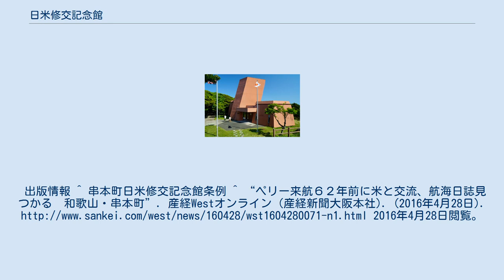日米修交記念館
日米修交記念館（にちべいしゅうこうきねんかん）は、日本初のアメリカ船来航地である和歌山県東牟婁郡串本町の紀伊大島樫野埼に建つ町立の博物館である。
 アメリカ商船レディ・ワシントン号とグレイス号が寄港した雷公の浜の北側に1975年に建てられた。
館内には寄港当時の光景がジオラマで再現され、レディ・ワシントン号の模型や資料・写真とともに展示されている。
 1853年のペリー提督の浦賀来航（黒船来航）があまりに有名であるため、それ以前にも日米の交流があったことは忘れられがちである。
実際にはアメリカ人として日本に最初に渡航して貿易を申し込んだのは、それより62年も前の1791年、ジョン・ケンドリックの紀伊大島への来航である。
ボストンの商人等がスポンサーとなり、アメリカ西海岸で原住民から毛皮を入手し、太平洋を横断して広東で売りさばく計画が立てられ、1787年にケンドリックおよびロバート・グレイを船長とする2隻が派遣された。
2隻はボストンから大西洋を南下し、南米ホーン岬沖を通過して太平洋に入り、北上して西海岸に到着したが、これはアメリカ人による最初の西海岸探検でもあった。
毛皮の入手後、グレイは予定通り広東で毛皮を売り西回りでボストンに戻ったが、遅れてマカオに到着したケンドリックの取引は上手くいかなかった。
マカオには西海岸で出会っていたウィリアム・ダグラス（グレイス号）も来航しており、一行はマカオから西海岸に戻る途中で日本に寄港し、毛皮の販売を試みたものであった。
しかし、当時の日本で、毛皮は全くの価値を持っていなかったために交易交渉は上手くいかず、数日後に日本を離れている。
 ケンドリックの一行は、当初の計画から交易という明確な目的をもって南日本に寄港する予定だったが、想定外の悪天候に見舞われ、紀伊大島に漂着を装い、寄港することになった。
そして、住民に警戒心を与えないために中国人船員に書かせた漢語の手紙（我々は紅毛人の商船であり、積み荷は鉄や銅しかなく、軍事的な意思は持っていないなどの旨が漢語で書かれた）を手渡したりしている。
また、毛皮の貿易を申し込んだことが書簡や公文書（『マサチューセッツ海事史』ほか）などから明らかになっているが、大島との村民のやりとりの上で、毛皮は当時の日本では全く価値がないことを知らされ、交易する意欲はまるで失せたという、 一方、日本ではこの来航は偶然の「漂着」に過ぎないと史実が隠蔽されてきた。
これは、当時の江戸幕府の統治下、よりによって江戸幕府の御三家であり、絶大な権力を持っていた紀州藩が外国と密に接触するようなことが表沙汰になり、幕府の信用が失墜することを恐れたためであり、紀州藩も武士を大島に派遣し、掃討する計画を実行していた。
 結局、ケンドリックらは、幕府から追手が向かっていることを知らされたことなどで、紀州藩や幕府の役人などと交渉すること無く、天気の回復を待ってそのまま日本を離れている（一度目は悪天候のため足止めされたが、幸い、紀州藩の追手らも悪天候のために足止めされた）ため、ペリー来航などと比べると重要な出来事とは認識されていない。
このため教科書にも掲載されておらず、日本においてこの日米の最初の出会いはあまり知られていない。
しかし、この出来事以後、幕府の海外警備が更に厳重となるなど、歴史的に大きな影響を与えている。
また、数日間だけの大島と船員との交流は詳しくは記されていないが、敵意がないことが分かると村民はかなり友好的に接していたようで、船員に対し、米や薪などを贈っていたことが、後の航海日誌で明らかになっている。
 なお、ワシントン州アバディーン市では1989年にケンドリックの乗ったレディ・ワシントン号の再建造が行われたほか、マサチューセッツ州ウエアハムにあるケンドリックの旧宅がケンドリック記念館として保存・公開されている。
また、2016年にはグレイス号乗組員のサミュエル・デラノの航海日誌が確認されたことで、より正確な内外での事情が明らかとなった。
 ノンフィクション小説の佐山和夫『わが名はケンドリック』では、レディ・ワシントン号の来日の目的と、日本史にその事実が記載されなかった理由が示されている。
 出版情報 ^ 串本町日米修交記念館条例 ^ “ペリー来航６２年前に米と交流、航海日誌見つかる　和歌山・串本町”. 産経Westオンライン (産経新聞大阪本社). (2016年...